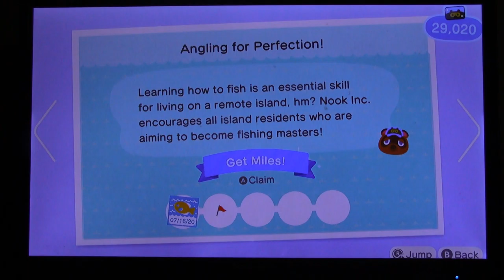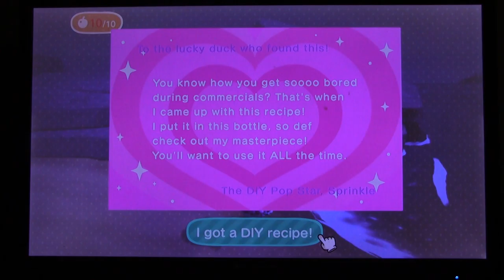I Caught A Football Fish! | Animal Crossing: New Horizons Part 20 (Louie Man Gaming)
I was fishing by the ocean & I caught a football Fish * afterwards I gave the fish to Blathers so He could put it in a tank in the museum.